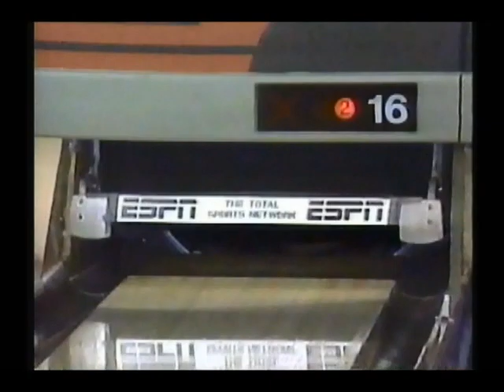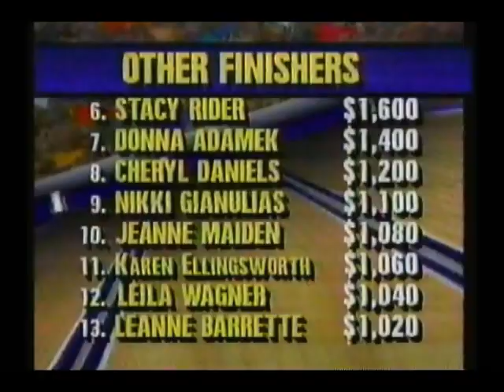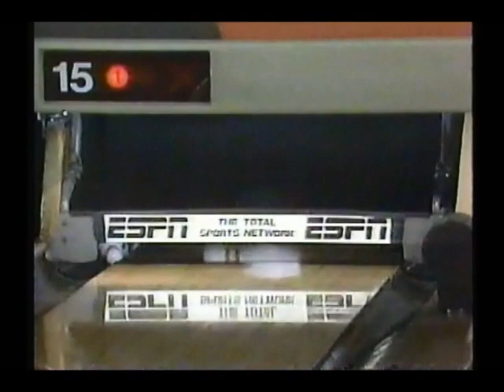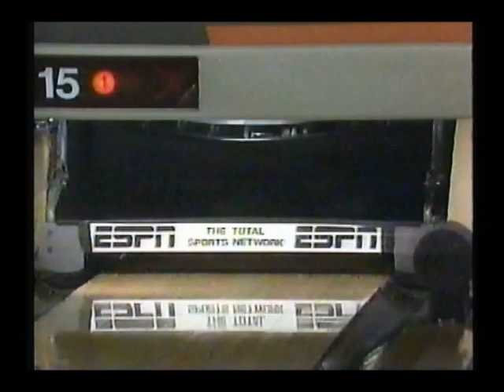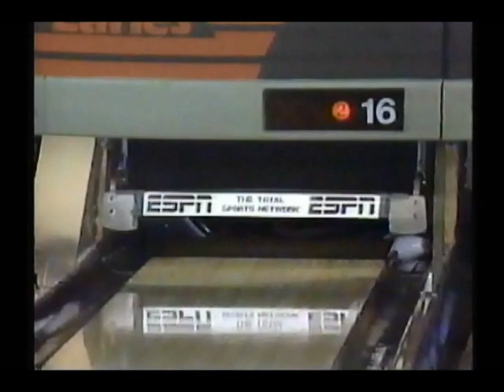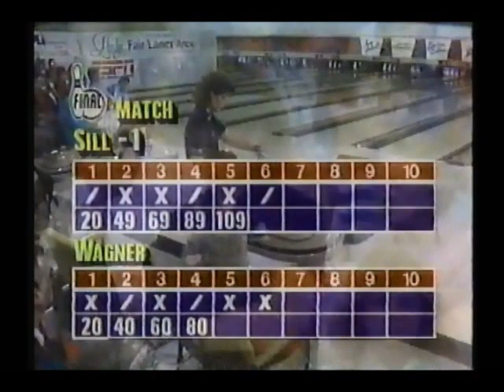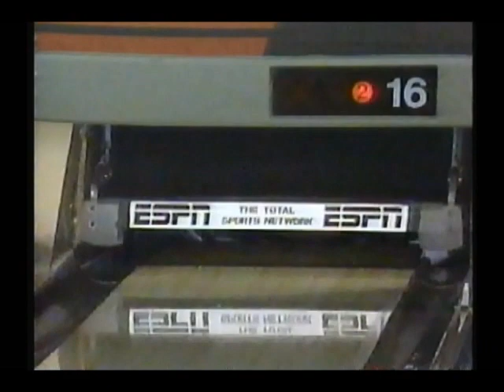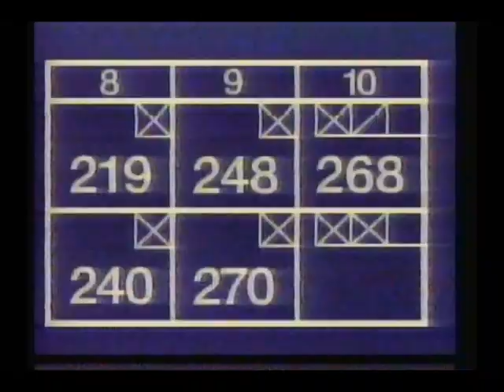1988 LPBT Fair Lanes Houston Open Entire Telecast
In late October 1988, Fair Lanes Southway, a bowling center in Houston, Texas hosted the Ladies Pro Bowlers Tour finals of the Fair Lanes Open.  The five gals vying for the first place prize of 7000 dollars were Judy Soutar, Wendy Macpherson, Cindy Coburn, Aleta Sill, and Lisa Wagner.  Leila Wagner and Denny Schreiner are your color commentators for this broadcast.